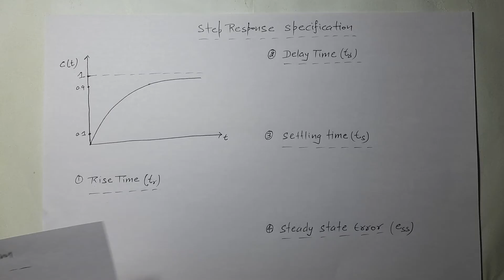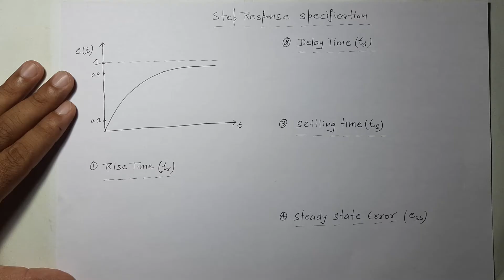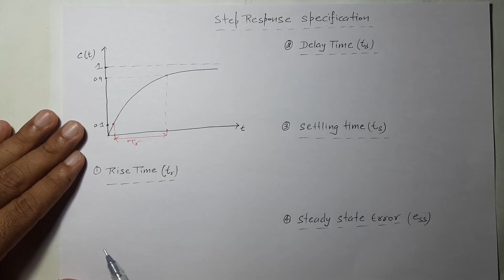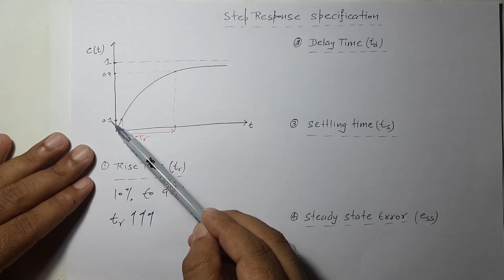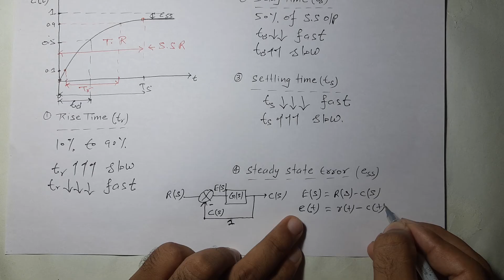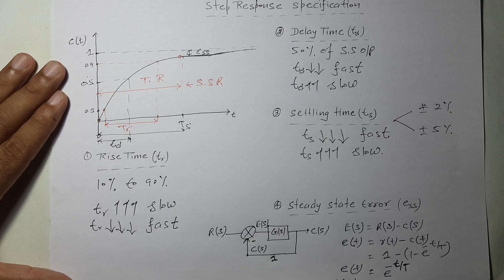Lec-18 Rise Time,Delay Time,Settling Time & Steady State Error of First Order System|Control System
In this video i have explained the following
1. Performance specification of first order system
2. Rise time of first order system definition
3.Delay time of first order system definition
4.Settling time of first order system definition
5.Steady state error of first order system definition
Time domain parameters of first order system complete details